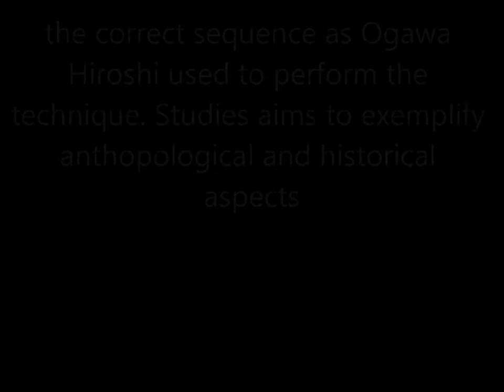Ogawa Ryu Brazil Uchi-deshi Program - MG - II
Uchi-deshi program . Minas Gerais, Brazil Hombu Dojo